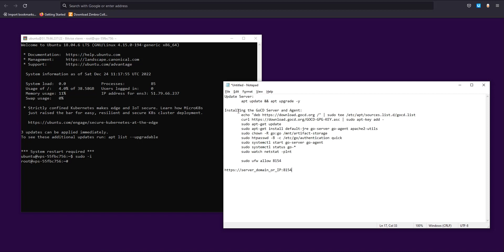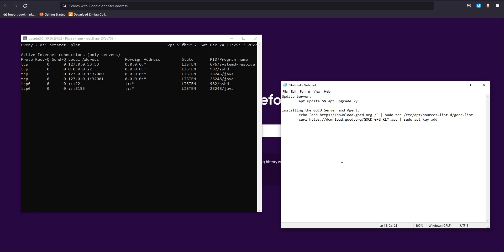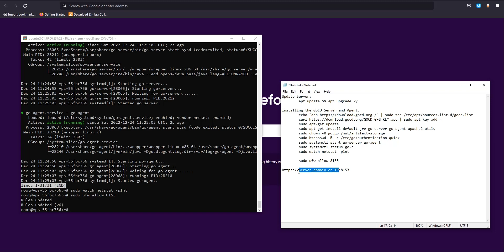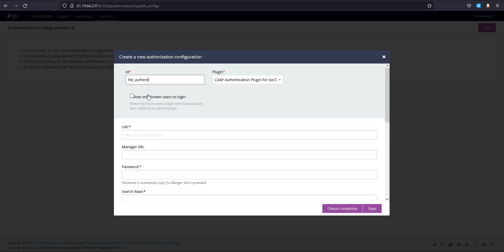How to install go CD in ubuntu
Installing the GoCD Server and Agent:
echo "deb /" | sudo tee /etc/apt/sources.list.d/gocd.list
 sudo apt-get update
 sudo apt-get install default-jre go-server go-agent apache2-utils
 sudo chown -R go:go /mnt/artifact-storage
 sudo htpasswd -B -c /etc/go/authentication quick
 sudo systemctl start go-server go-agent
 sudo systemctl status go-*
 sudo watch netstat -plnt